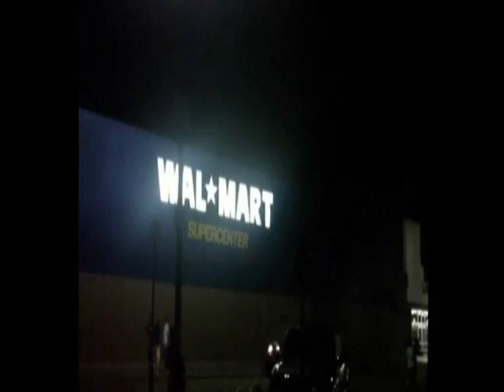May 10th Daily Vlog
Not sure it I have the settings right, messing around with adobe after effects, can be quite complicated.